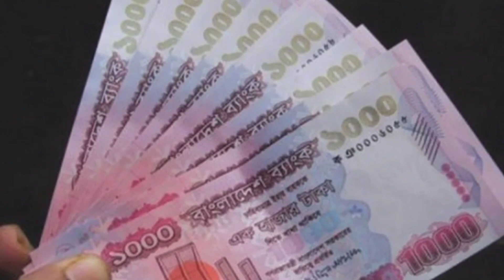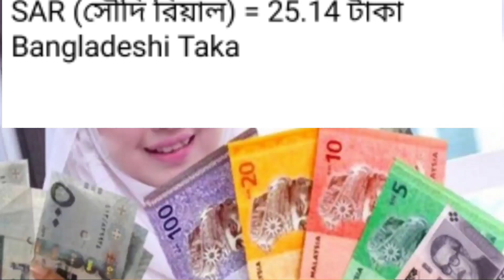আজকের সকল দেশের টাকার রেট বা দাম কত | বাংলাদেশি টাকায় সৌদি মালয়েশিয়া কাতার কুয়েতের মুদ্রা-NOTUN BD